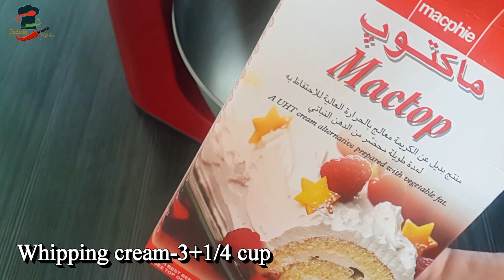Birthday Cake /2 kg/ വാനില ചോക്ലേറ്റ് രുചിയിൽ || ഒരു അടിപൊളി Birthday Cake ....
Ingredients...
All purpose flour-1 cup-2 tbsp
Salt-2 pinch
Egg-4 medium size
Warm Milk-1/4 cup+2 tbsp